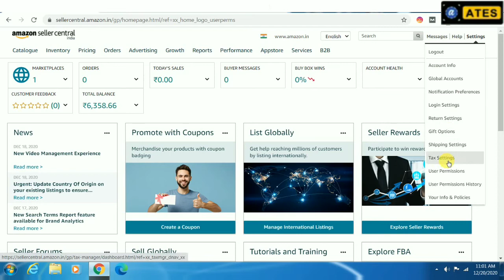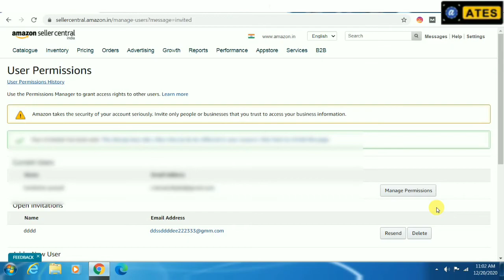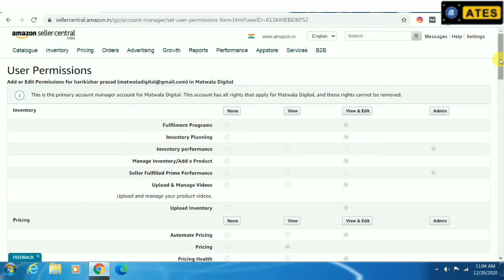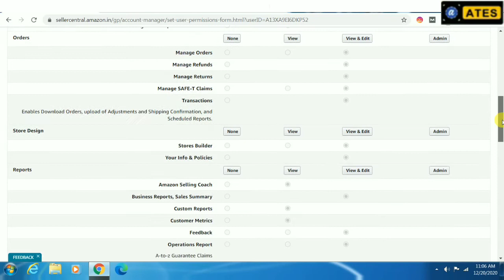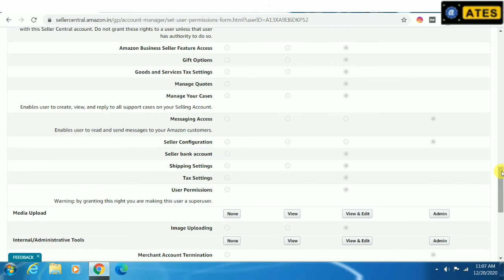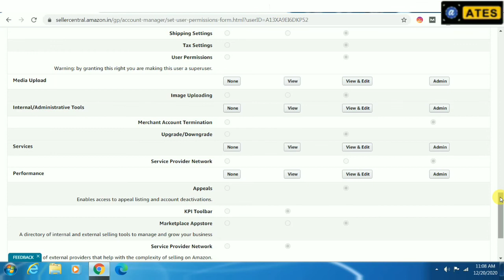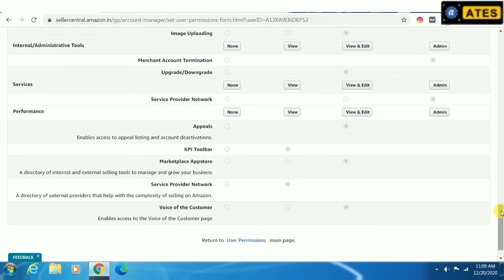How to Give User Permission in Amazon Seller Central Hindi | User Permission Amazon Assign Roles